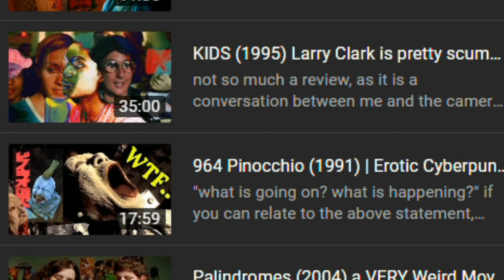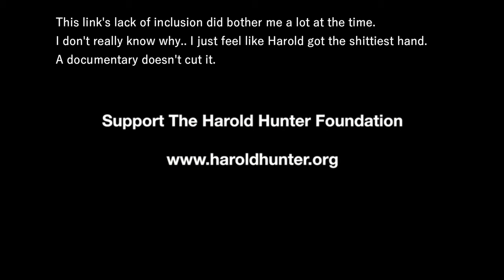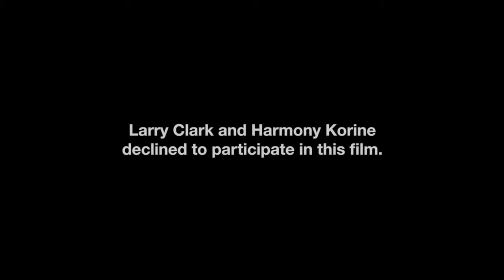KIDS (1995) | We Were Once Kids (2021) | Blurred Lines & Exploitation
In this video, I use sources found in the Australian-produced documentary, WE WERE ONCE KIDS (2021), of which I Do Not claim to own the rights to.
The same applies to all footage used throughout, of which I will site now.

I can't link it right here, You can easily watch the documentary on PLEX streaming for Free w'o ads.. Did not know this before..

KIDS Full Movie is on effedupmovies dotcom - ze usual..